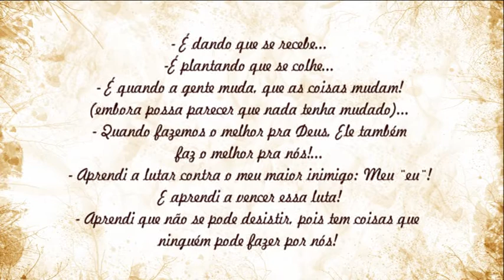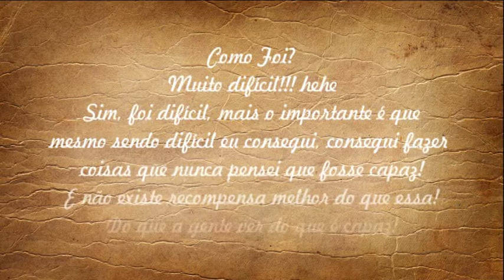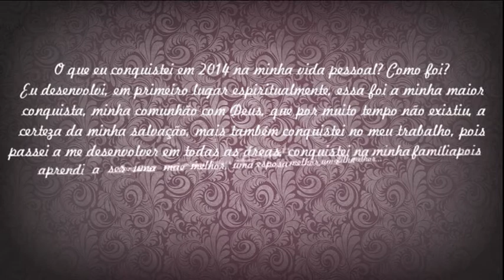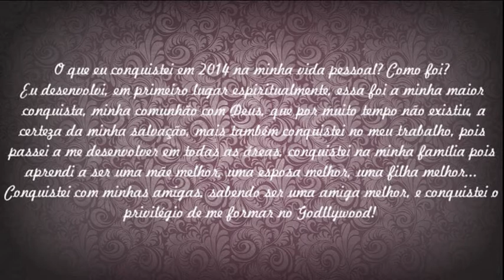RETROSPECTIVA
Retrospectiva Godllywood